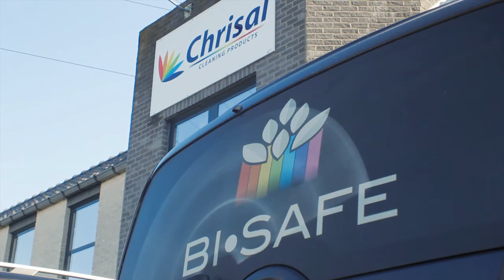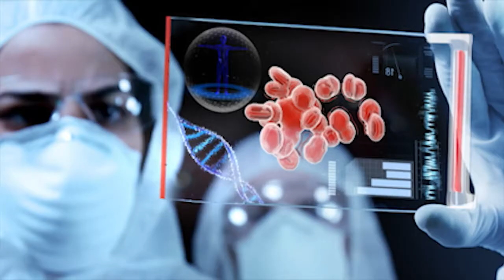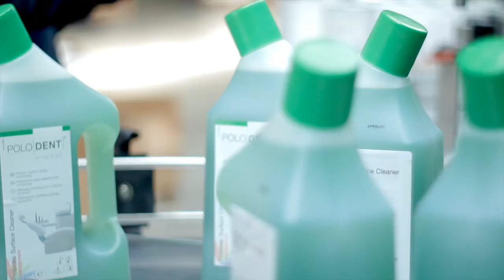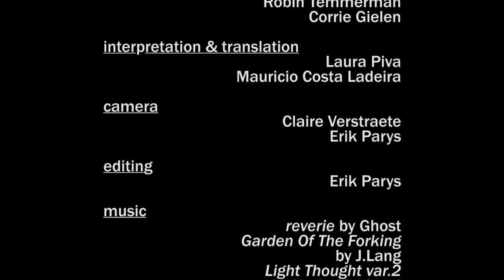The Probiotic Future of Healthcare by Chrisal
After a decade of international research in academic hospitals, the probiotic cleaning technology from Chrisal has proven to provide an effective cost and live saving hygiene system for the entire healthcare industry. We do need to make changes before it is too late.